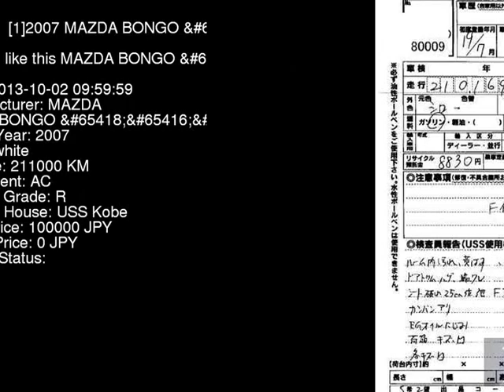2007 MAZDA BONGO SK82T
the Authority on JDMs since 2007!  . Details on this car from auction in Japan